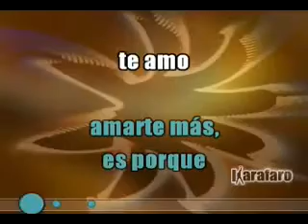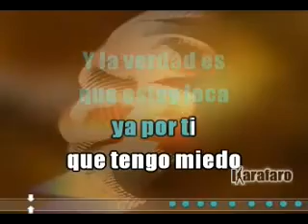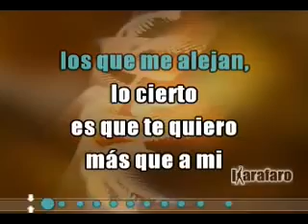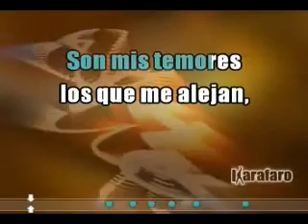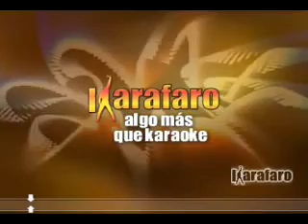Ana Gabriel Evidencias Karaoke